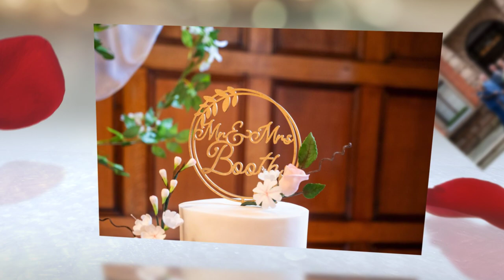Rick Jenny's wedding at Cathedral Quarter Hotel Derby